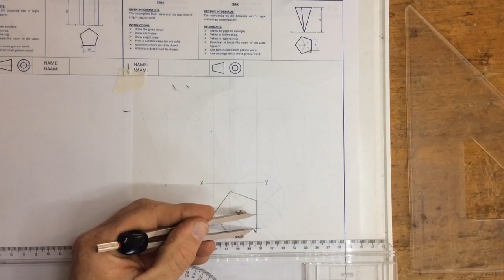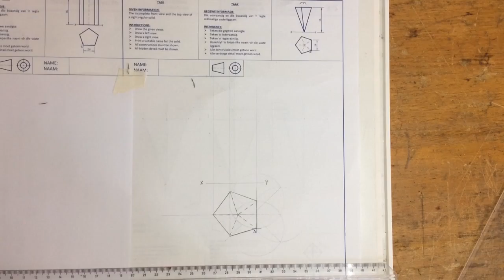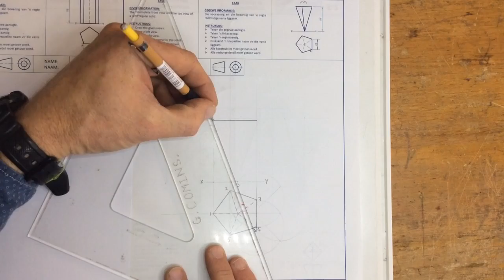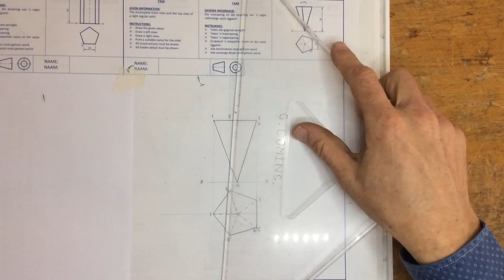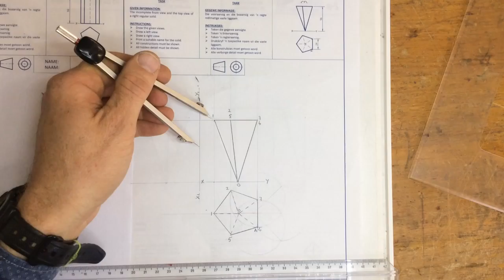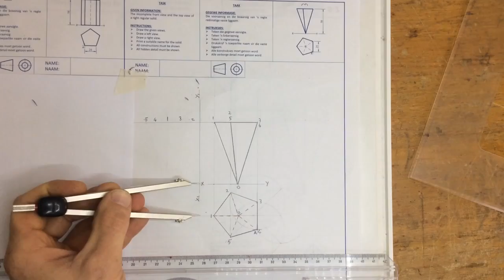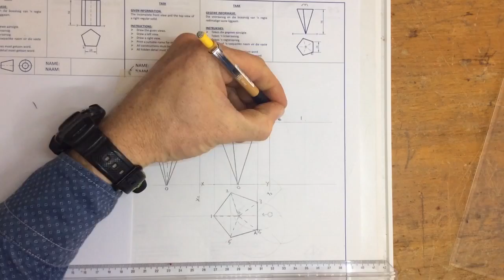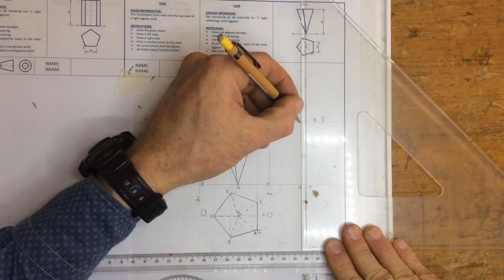Solid geometry of a pentagonal pyramid 2018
First angle orthographic projection of a pentagonal pyramid